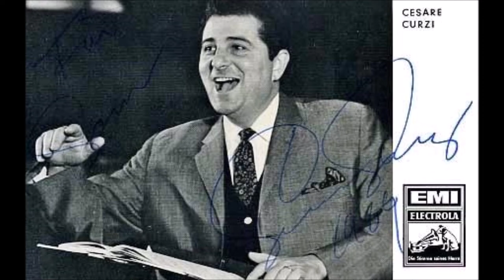Cesare Curzi "Be my Love" Nicholas Brodsky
Cesare Curzi sings "Be my Love" by Nicholas Brodsky
with Orchestra